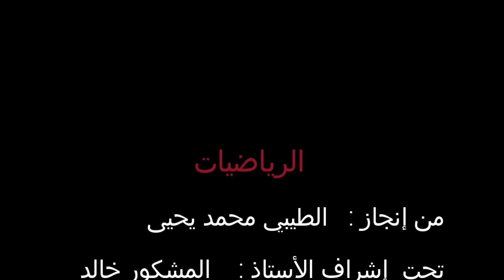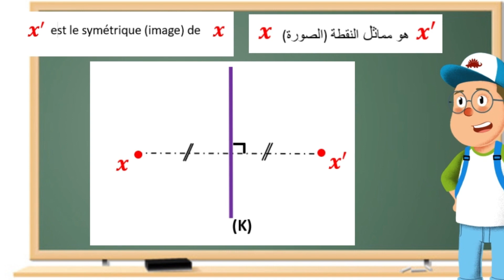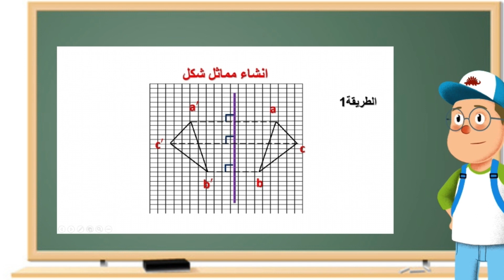symétrie axiale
Taibi Mohamed Yahya